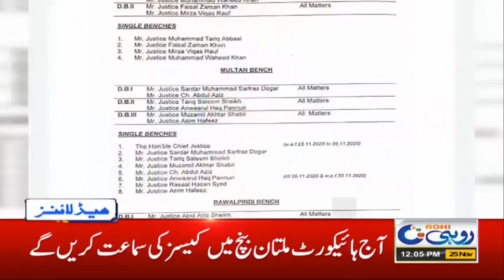12pm News Headlines | 25 Nov 2020 | Rohi